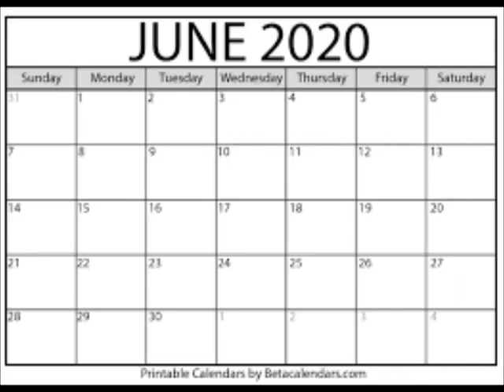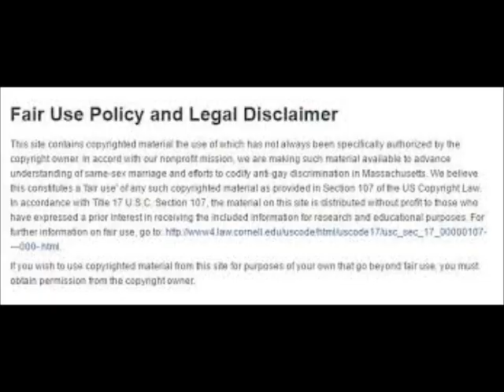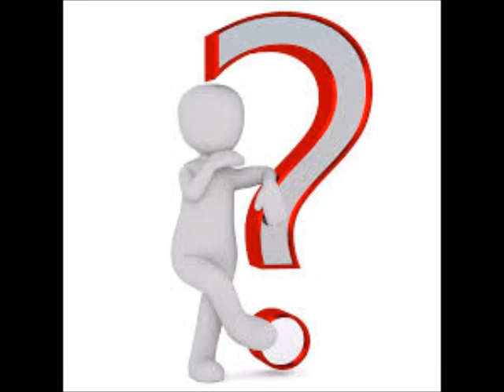Married To Medicine Season 7 Episode 7 Showdown In Savannah Review